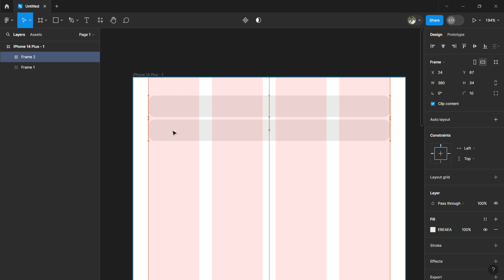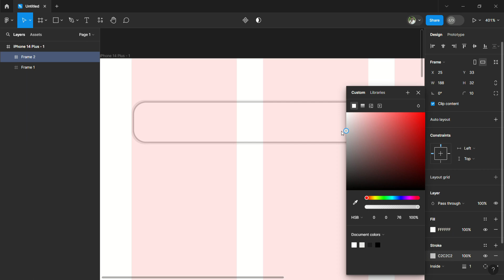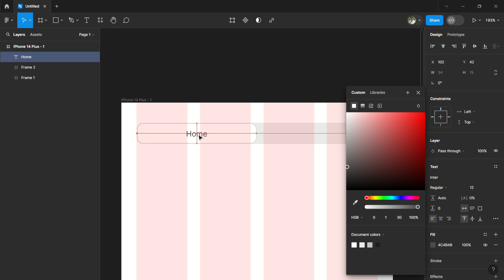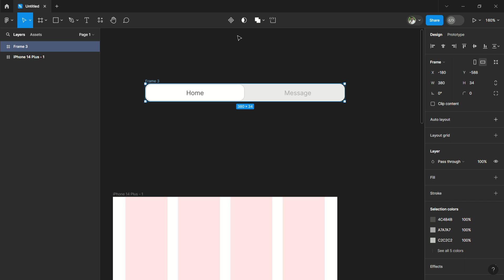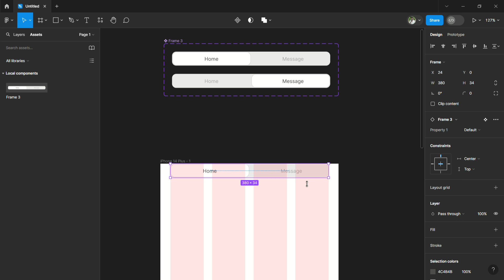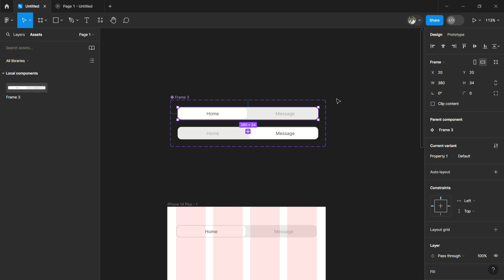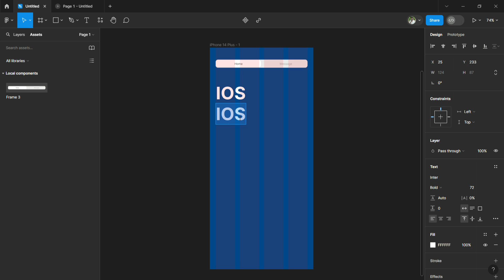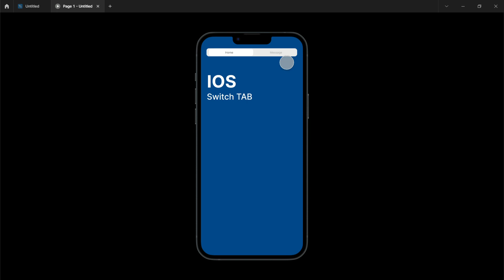How to create iphone tab button | Animation prototype | Figma Animations | Figma tutorial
Welcome to my Figma tutorial, where I'll guide you through mastering this powerful design tool! Whether you're a beginner or looking to refine your skills, this video has something for everyone. Join me as we explore Figma's interface, learn essential design techniques, and discover time-saving tips and tricks to level up your design game. From creating sleek UI designs to collaborating seamlessly with team members, Figma has you covered. Let's dive in and unlock the full potential of this versatile tool together! Happy designing